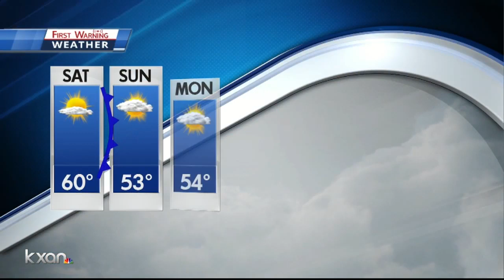What to expect in weather this weekend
Jim Spencer breaks down the weekend's weather turnaround after Friday night.